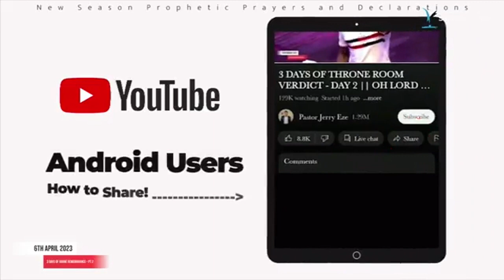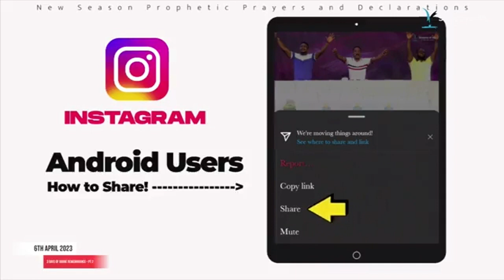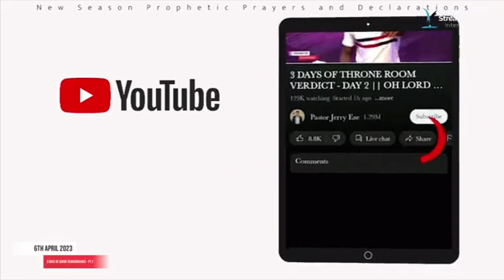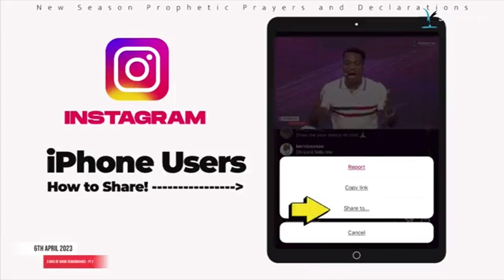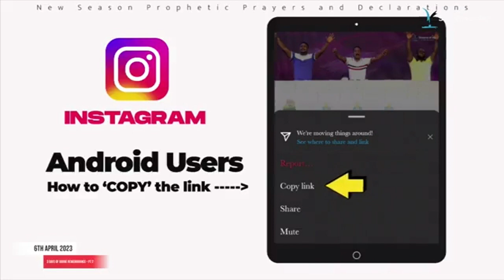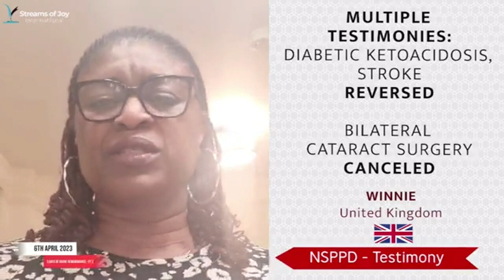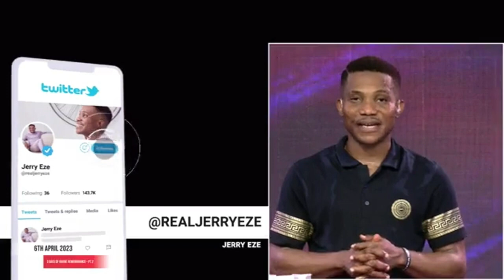PASTOR JERRY EZE 7AM FIRE PRAYER. I DECLARE IN TO YOUR LIFE ABUNDANCE GRACE IN YOUR FAMILY.